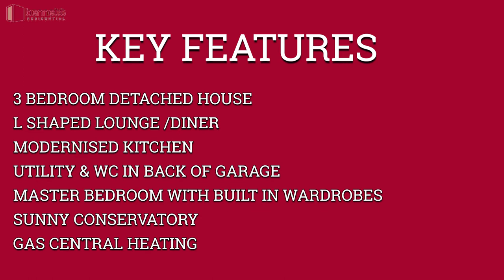B039 Bloomfield Close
Welcome to our video tour of B039 Bloomfield Close located in Taunton

Wehave just received instructions to let this 3 bedroom detached house in a desirable cul-de-sac off Hamilton Road, Taunton. Situated centrally to the county town of Somerset. TAUNTON offers quick and easy access to the A38, A303,A358 and M5, which provide links to Bristol, Exeter, London and the central motorway network.  There is also a direct mainline link from Taunton to London - Paddington.

Photography by: Andy Bennett

Video Editing by: Ralph Bennett